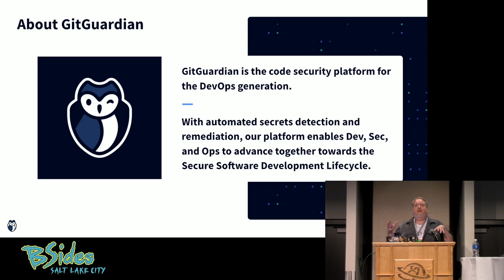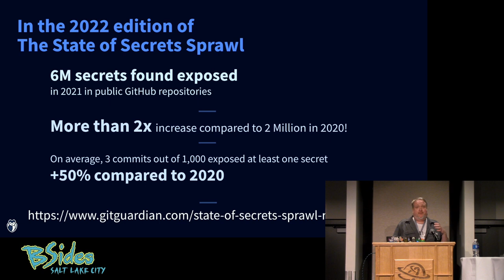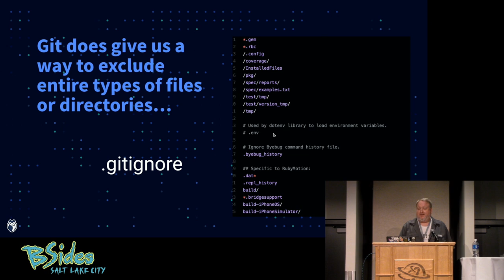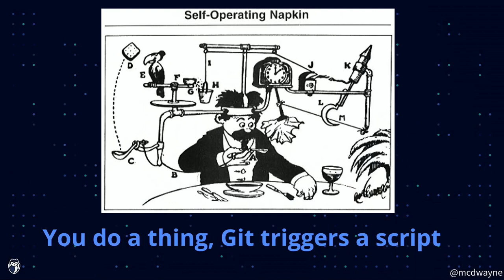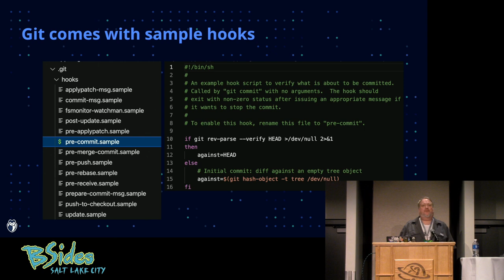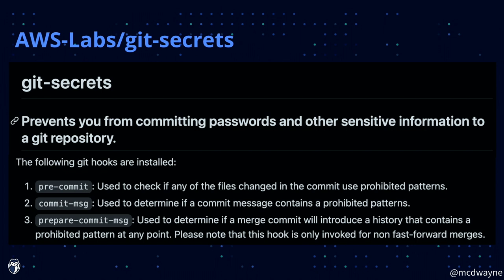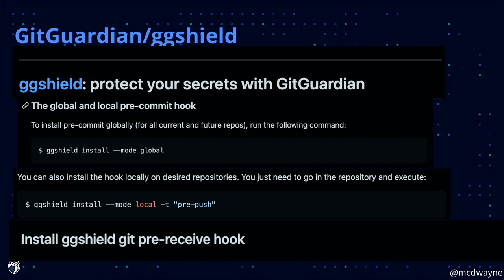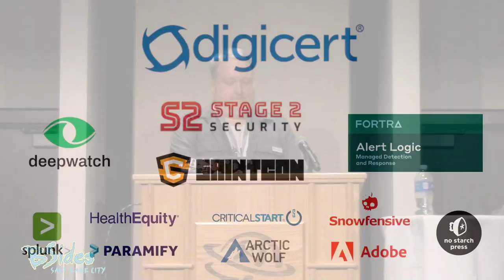BSidesSLC 2022 - Stop Committing Your Secrets - Git Hooks To The Rescue! - Dwayne McDaniel